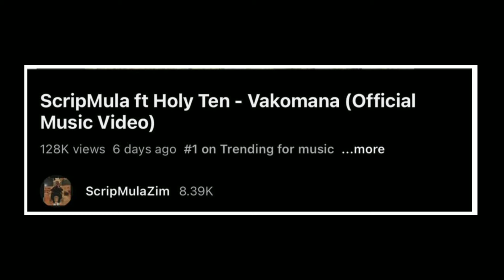Holy Ten humbles Bling 4's Ep